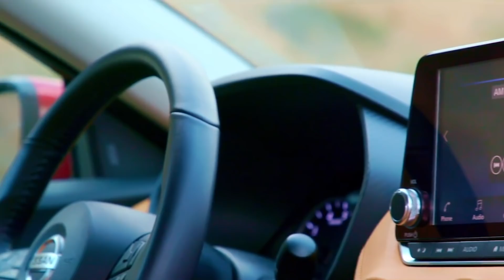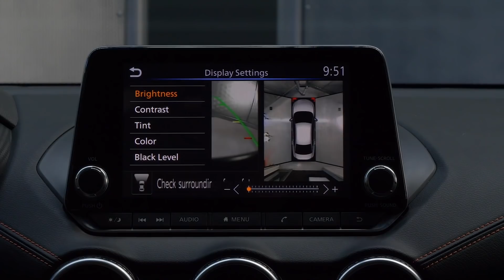Nissan Sentra 2020 - Primer contacto